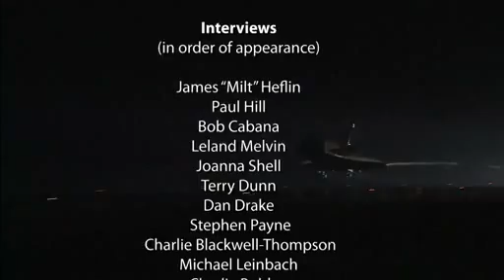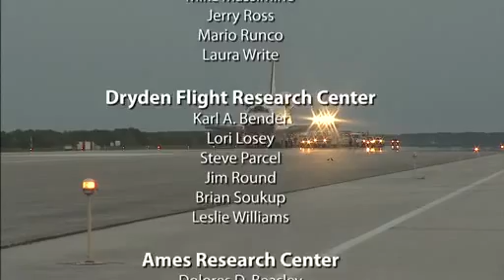Space Shuttle Documentary (Narrated by William Shatner) Part 6/6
This feature-length documentary looks at the history of the most complex machine ever built. For 30 years, NASA's space shuttle carried humans to and from space, launched amazing observatories, and eventually constructed the next stop on the road to space exploration.